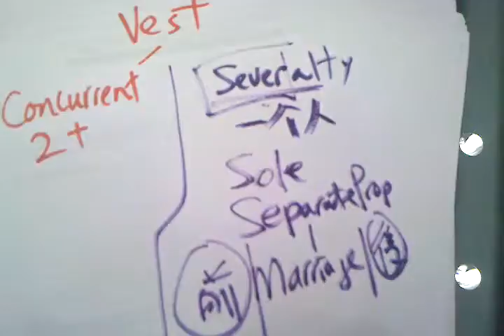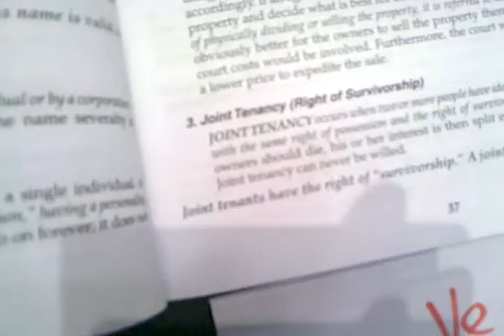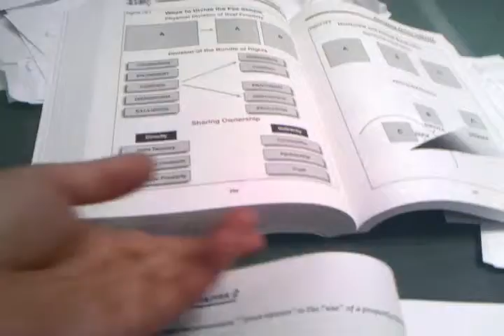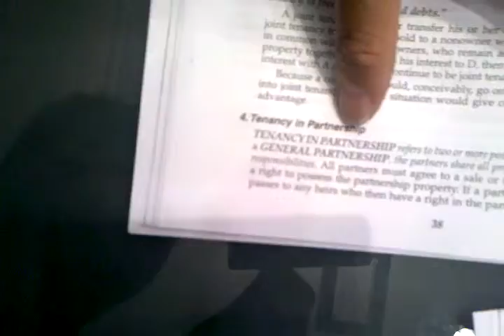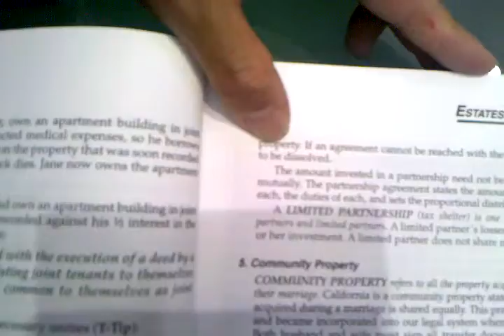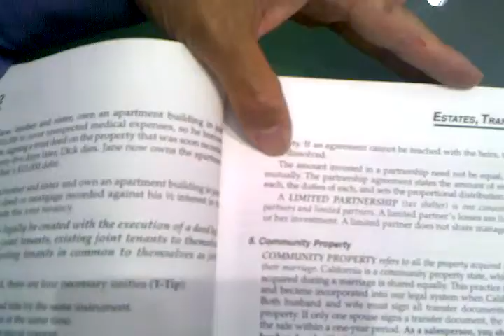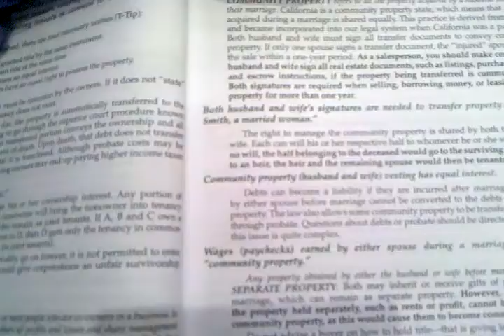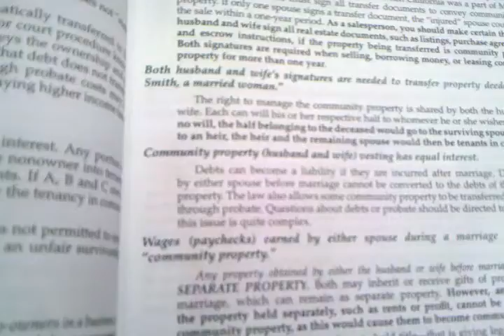video 2010 06 15 22 18 18